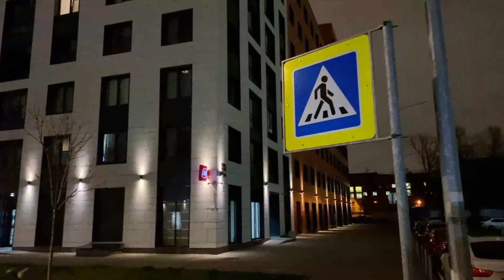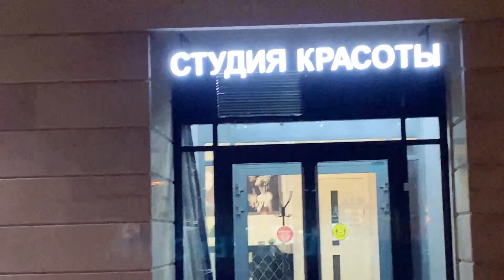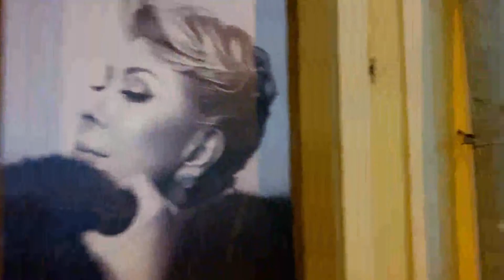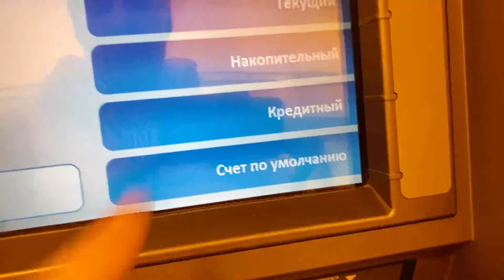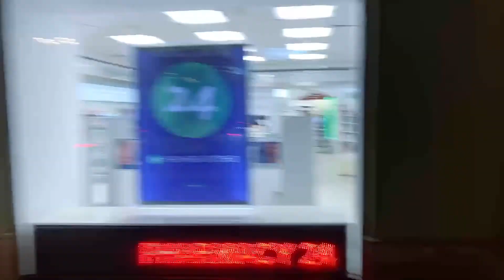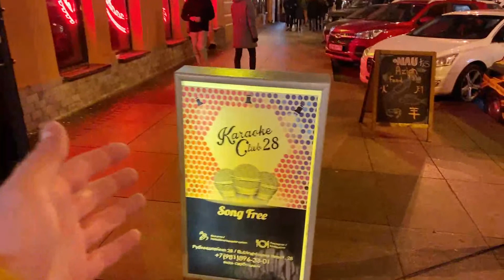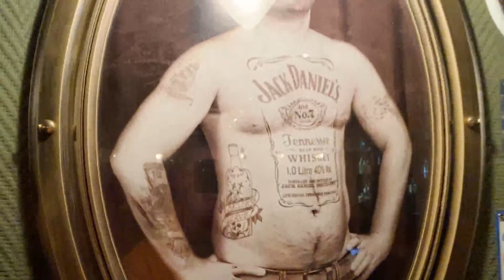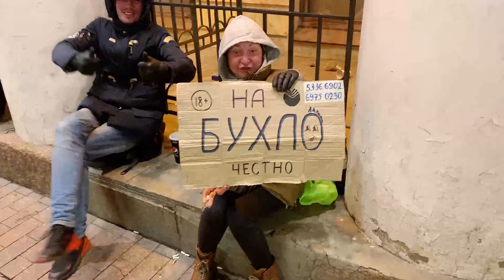Friday Night in St Petersburg, Russia. The City. People. Streets. Vibe. Atmosphere. LIVE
Live stream from St Petersburg, Russia on Friday at the 12th of November, 2021. The City. People. Streets. Vibe. Atmosphere.